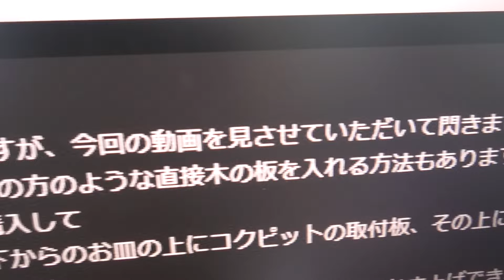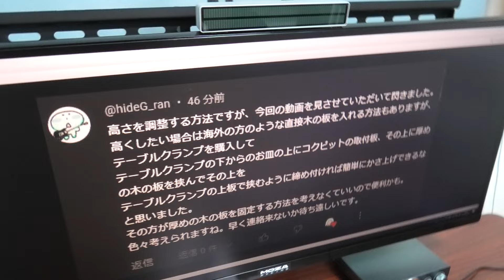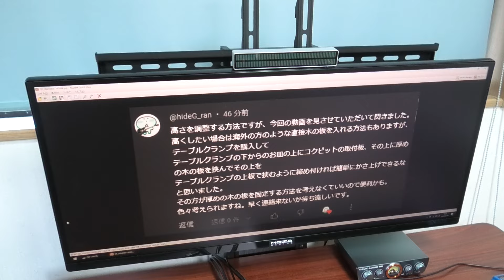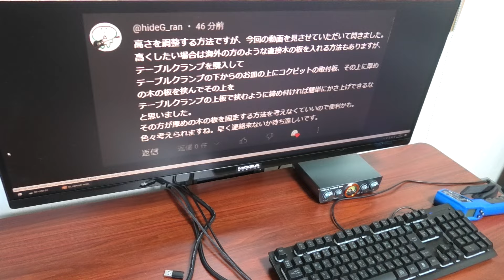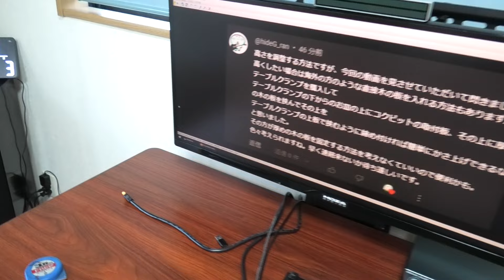CAMMUS C12 デスククランプをコックピットに取付けは可能なのか？ C5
CAMMUS C12 中国の倉庫に在庫が入りました！
更に、3代目LC100ペダルも倉庫に在庫ありです！
どちらも日本からは、注文すれば即発送ですよ！
航空便で届くので7～10日でお手元に到着します。

【CAMMUS RACING】

※CAMMUS製品の質問が気軽に投稿してね！
※通常プレイ動画はサブチャンネルでアップ中！

その他のレースゲーム環境です♪

【CXCESNS-JP】

■7速+R PC USB シフター ブラック

■7速+R PC USB シフター シルバー

■アルミ製 L型クリップ

■USBハンドブレーキ ブラック

■ハンドブレーキ用プレート

【MOZA RACING】

■MOZA R5 Bundle
■SR-P Lite Clutch Pedal
■Performance Kit for R5 Bundle
■ES Formula Wheel Mod
■12-inch Round Wheel Mod for ES
※MOZA Racingの再生リストもご覧下さいね♪

■アマゾン

※ アンプ全品300～500円キャッシュバック！

■お仕事依頼のメールアドレス